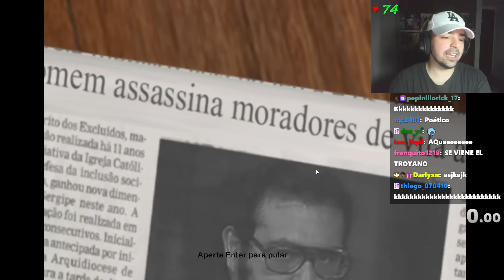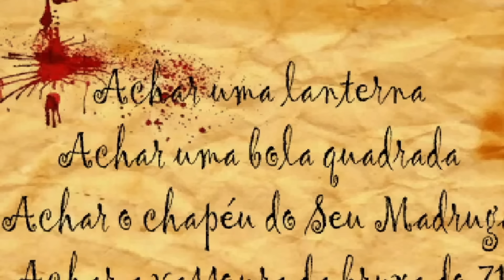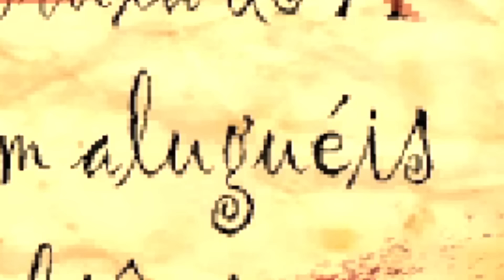Juego de TERROR del CHAVO del 8